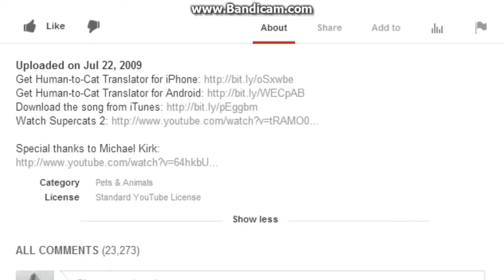Super Cats:There Very Funny PART 1